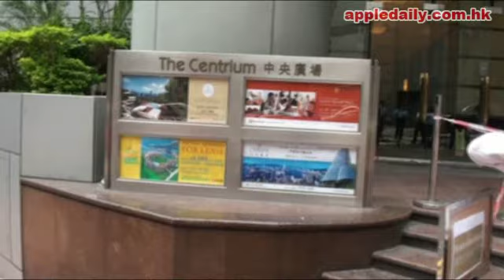吹怪風 中環天降玻璃雨.flv